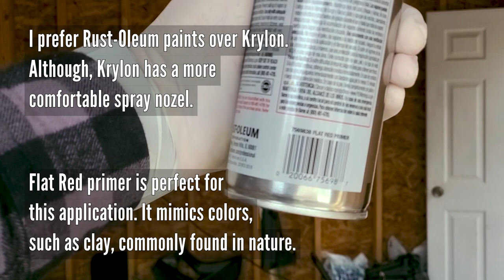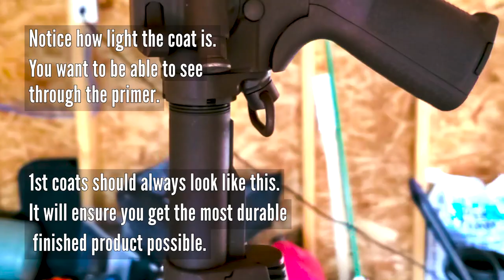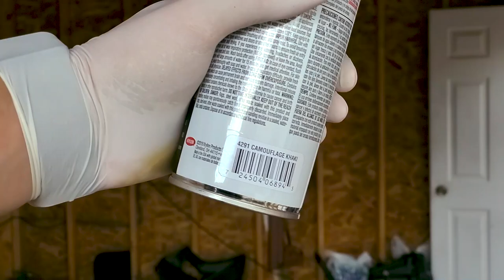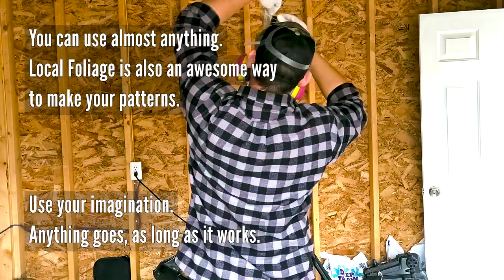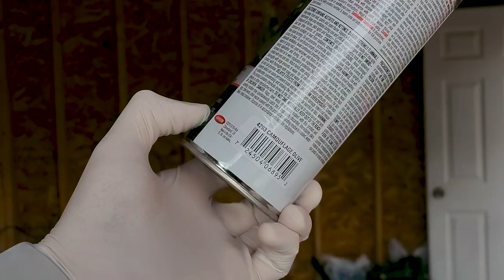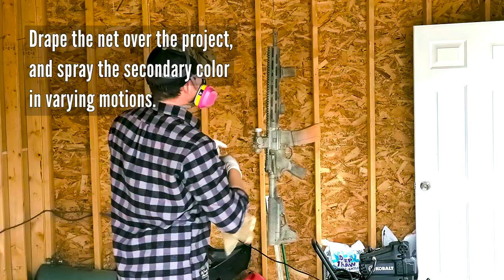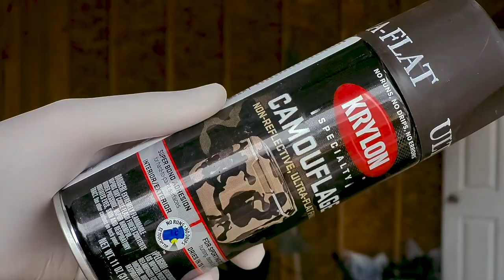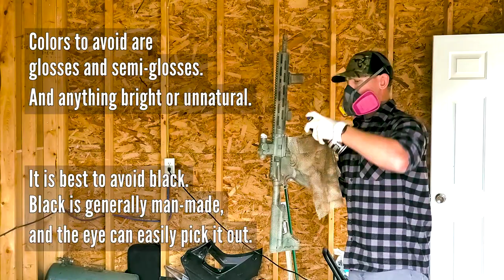How to Paint your Rifle and Gear - PROPERLY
Camo patterns are entirely up to the imagination. The process of painting a durable and long lasting pattern on rifles, shotguns and equipment is actually pretty simple and straight forward.

1) Pick a pattern (Snake Skin, Leaves, Foliage, Urban Material, Etc...)
2) Pick your spray paint colors
3) Get creative
There's a few technical considerations, however, so let me teach you.
Questions? Comments? Concerns? let's discuss in the comments.